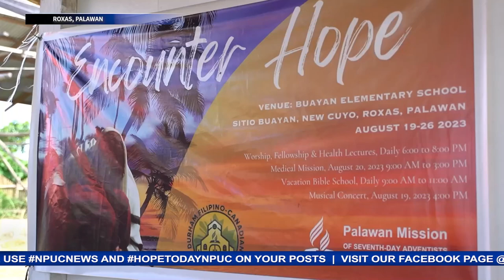Durham Fil-Canadian Adventist Church, Palawan Mission, AHP nagsagawa ng Medical Mission sa Buayan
Libreng mga gamot, check-up, pagtutuli at iba pang mga serbisyo-medikal ang hatid ng Durham Filipino-Canadian Adventist Church
Sa Medical Mission na kanilang isinagawa sa Sitio Buayan, New Cuyo, Roxas, Palawan.
Katuwang ang Palawan Mission at Adventist Hospital, umabot sa mahigit 200 tao ang kanilang napaglingkuran.
Ang kanilang masayang paglilingkod, balitang may pag-asa ni Joesamel Tadlas…